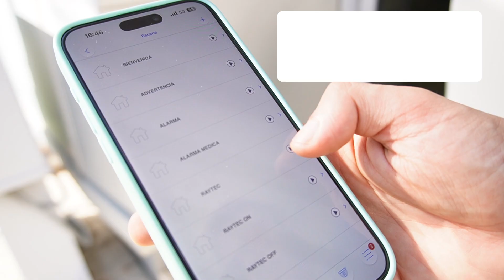Faretti LED da Esterno - Integrazione di Raytec con il Sistema di Allarme VESTA | By Demes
In questo video, ti mostriamo come integrare i faretti LED Raytec con il tuo sistema di allarme VESTA, creando una soluzione avanzata di sicurezza e illuminazione intelligente. Imparerai passo dopo passo come configurare una scena con i faretti e come sfruttare le opzioni di automazione. Inoltre, scoprirai come impostare regole personalizzate affinché l'illuminazione si attivi automaticamente in risposta a eventi di sicurezza, offrendoti una protezione ottimizzata.

Nella nostra pagina web disponiamo di un esteso catalogo prodotti RAYTEC

Chi siamo